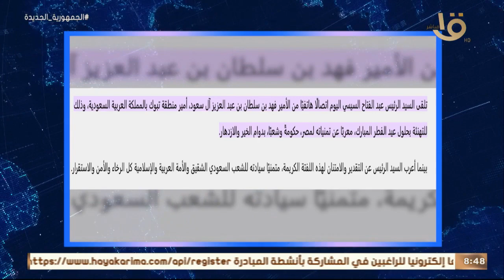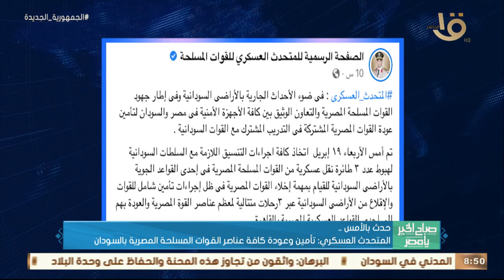صباح الخير يا مصر | الرئيس السيسي تبادل التهنئة مع الملوك والرؤساء بمناسبة العيد.. وأهم أخبار الأمس